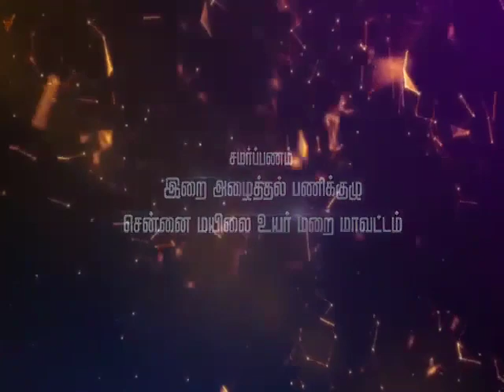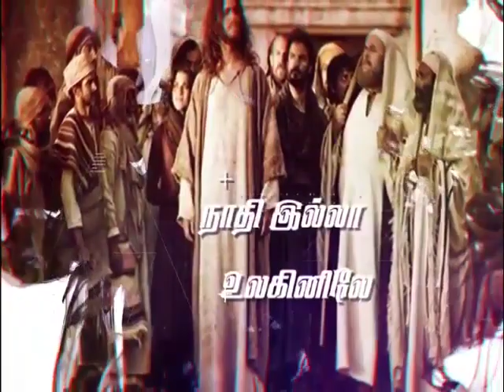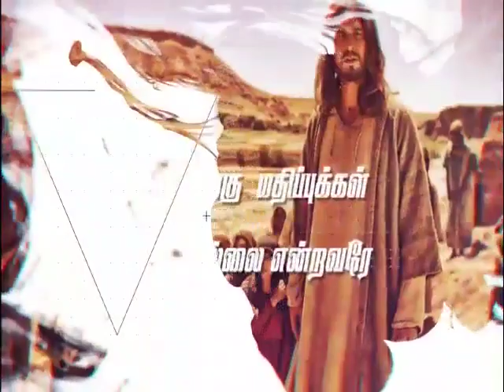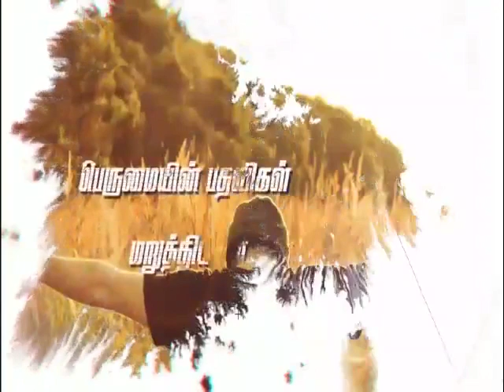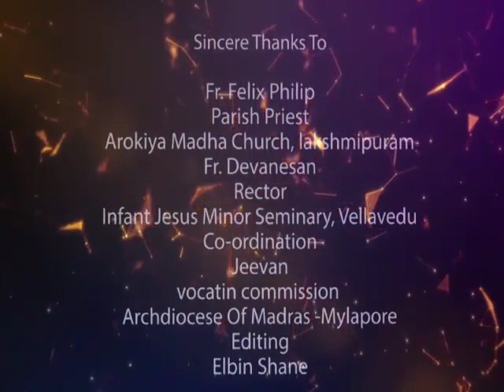VA EN PINNEY / Tamil devotional song/ santhanam/ vocation song / Jesus' call / Priesthood ministry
A song on  priestly vocation and the call of Jesus to follow him ,to be with him, and to do his ministry in his mind.
A song that strengthens the vocation of God. A song of priest who wants to follow Jesus asking God's grace to live with Christ attitude in priestly journey.

ALBUM :
VA EN PINNEY

MUSIC & LYRIC:
FR. A. FELIX PHILIP.
ARCHDIOCESE OF MADRAS-MYLAPORE

SINGER:
ANUNTHU RAJ

ORCHESTRATION:
SATHISH-CHENNAI.

RELEASED BY:
HOLY CROSS CHURCH- VEPPORE.